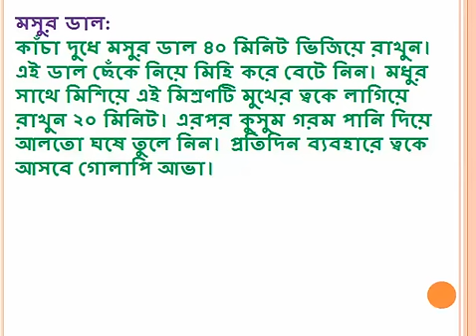Makeup ছারাই ত্বকে গোলাপি আভা পাওয়ার অসাধারণ উপায় Beauty tips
Makeup ছারাই গোলাপি ত্বক পাওয়ার অসাধারণ উপায়